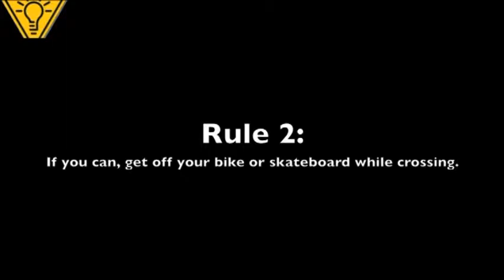Crosswalk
Finalist video from the 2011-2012 Street Smarts "Be Reel!" Video Contest. Produced and Directed by Paul Edmiston, Mike Williams, Andrew Johnson, and Lennart Hertwig from San Ramon, California.